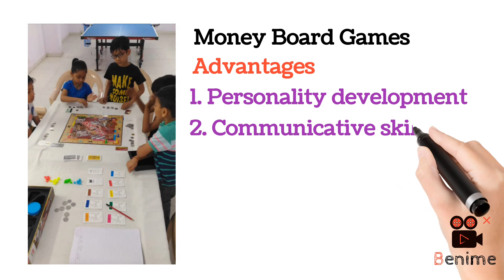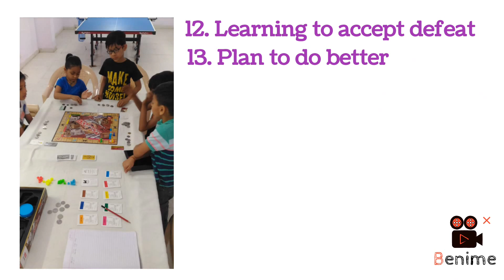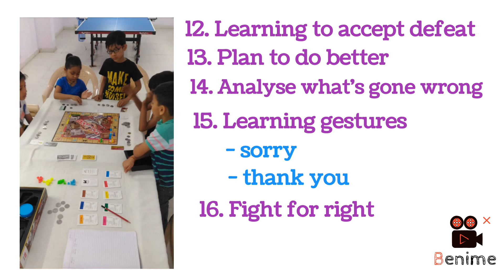Money board game advantages. Simple common English words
Advantages of playing Money Board Games. Skill based games. Learn to use new words while playing. Keep kids away from mobile phone.